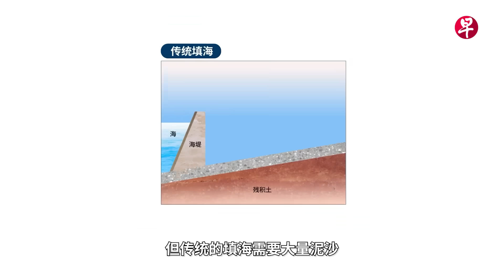[ENG SUB] 新加坡如何抽干海水造地？四分钟看懂德光岛圩田 Singapore's first polder in Pulau Tekong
德光岛多出了相当于两个大巴窑市镇大小的土地？

建屋发展局和公用事业局星期一（9月8日）宣布完成德光岛圩田（polder）主要建设工作。这篇新土地将主要用于军事训练，也帮助德光岛抵御海平面上升的威胁。

圩田是什么？为什么新加坡要打造圩田？点击视频，四分钟带你了解德光岛圩田。

Note: English subtitles are auto-generated.

立即加入《联合早报》Telegram和WhatsApp频道，获取即时新闻推送，方便掌握最新消息。